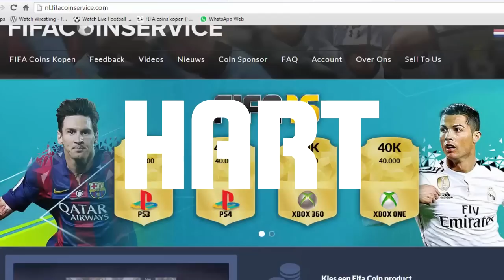VERSTERKING GEZOCHT! | West Ham Career Mode | #6 | FIFA 16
► Een like wordt enorm gewaardeerd!
- KLIK MEER WEERGEVEN VOOR ALLE NUTTIGE LINKJES -

Op HartDynasty vind je vooral FIFA 15 / FIFA 16 video's. Je zult vooral video's zien van FIFA Ultimate Team, zoals mijn Missie Mark, Road To's, Pack Openings & meer! Soms zal je ook een Career Mode video van mij zien. Mijn video's neem ik op met de Elgato Game Capture HD 60, mijn microfoon is een Blue Yeti Microphone en ik bewerk met Sony Vegas Pro.